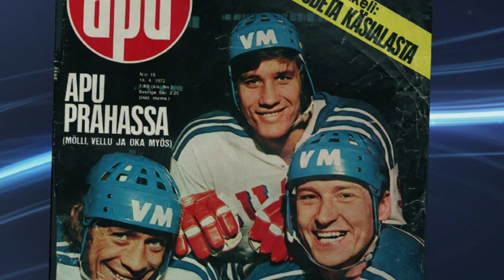Leijonalegendat Veli-Pekka Ketola tiiseri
Leijonalegendat ohjelmasarja MTV/Canal + 2012